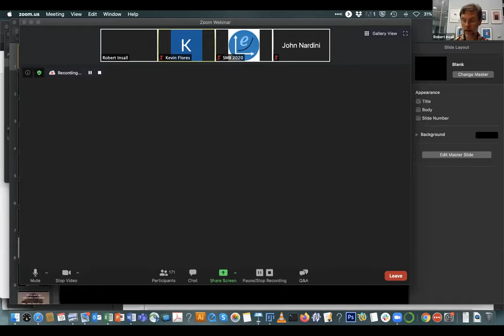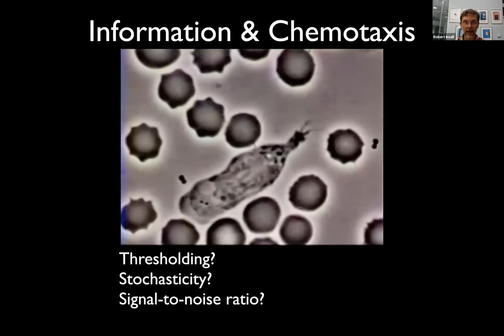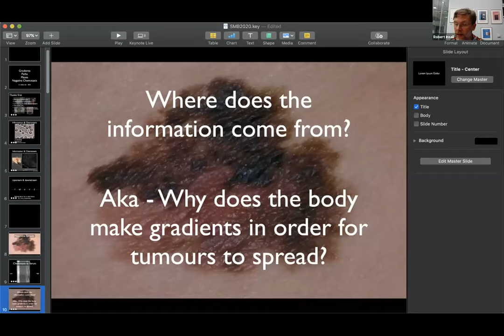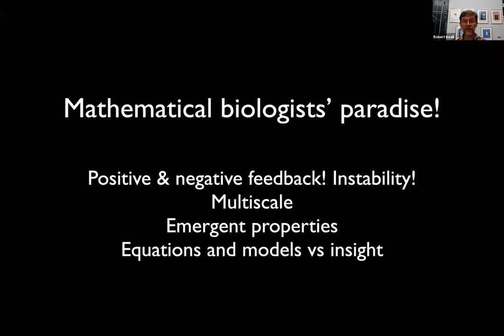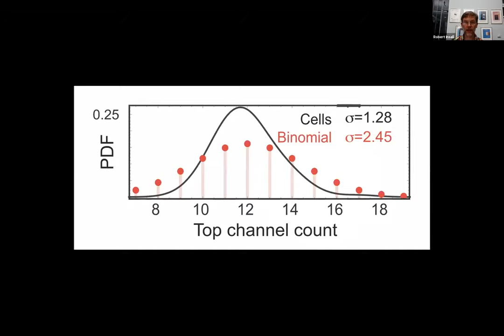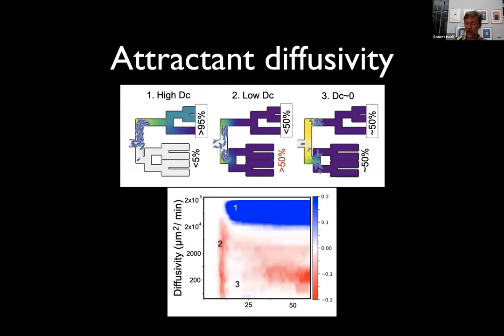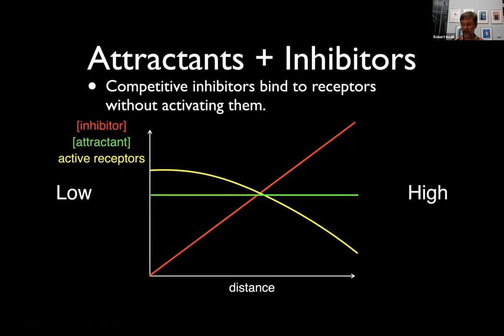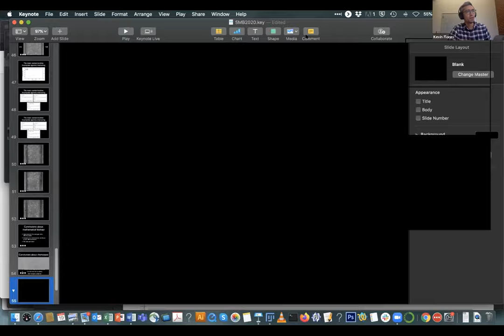eSMB2020 Methods for Biological Modeling Subgroup Keynote: Robert Insall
Cells, cancer and mazes: Understanding what steers cells, using cycles of mathematics, modelling and experiments